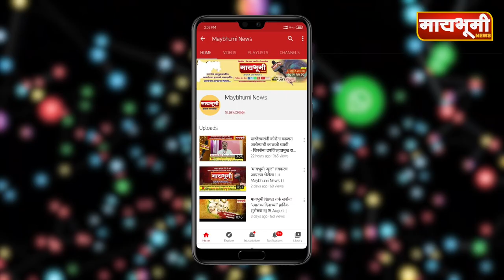पारनेर । तहसिलदार ज्योती देवरे यांनी स्वतः केले काटेकोर नियोजन